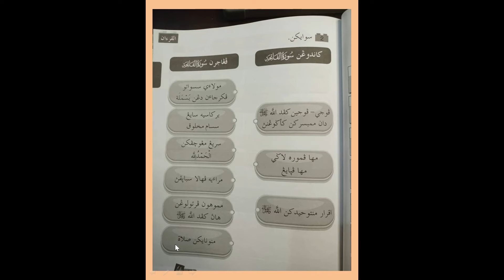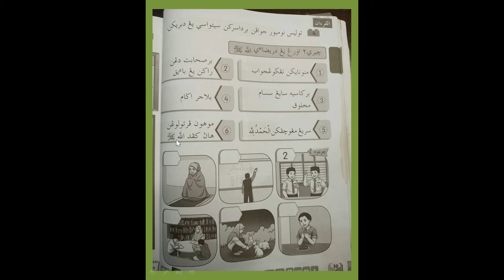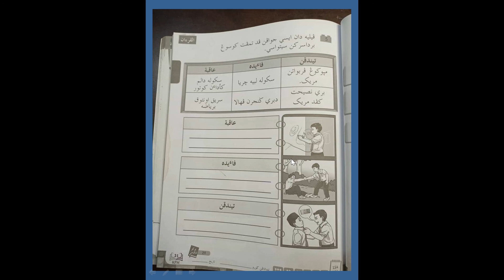Buku Latihan Tahun 3 PAI